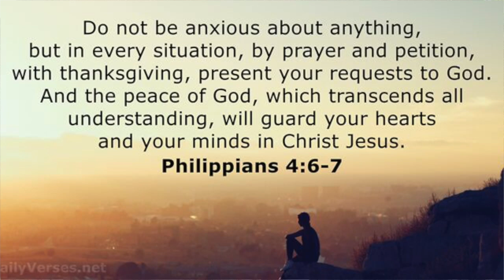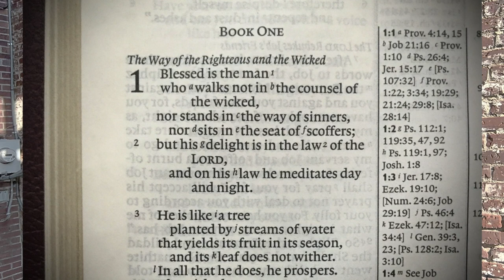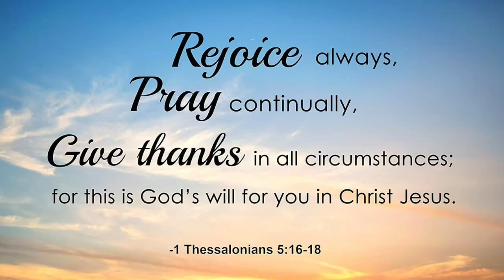Mid-Week Refill " Five Ways to Rekindle Your Relationship with God, 8/7/2024